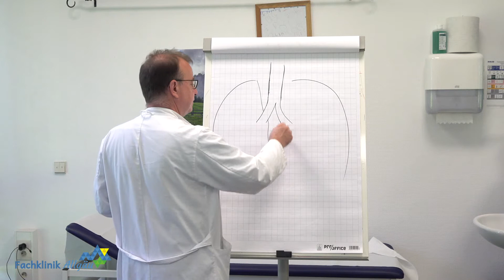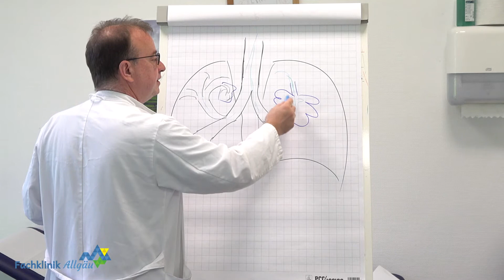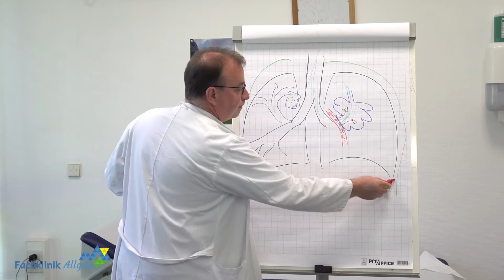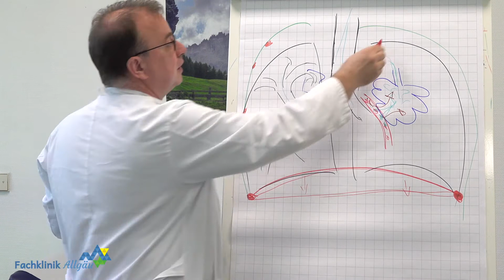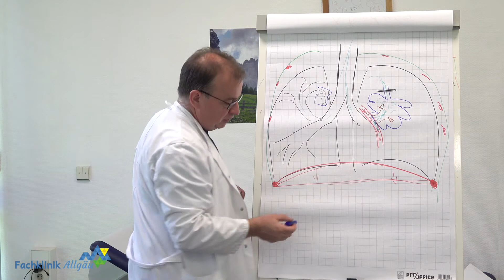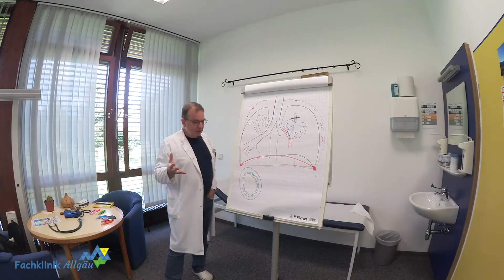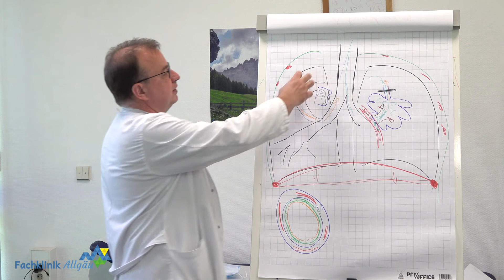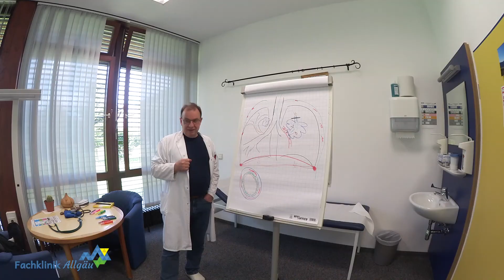Aufbau und Funktion der Atemwege Gesunde Lunge - Pneumologie Pfronten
Gesunde Lunge - Aufbau und Funktion der Atemwege bei einer Gesunden Lunge erklärt Oberarzt der Pneumologie, Dr. med. Andreas Wagner. In den nächsten Videos gehen wir auf die Erkrankungen Asthma und COPD ein.

Fachklinik Allgäu in Pfronten
Peter-Heel-Straße 29
87459 Pfronten-Ried

Die Klinik liegt im Luftkurort Pfronten im Allgäu im Süden von Bayern. Sie erreichen Pfronten per Bahn über Kempten. Mit dem Auto über die A7, Abfahrt Oy-Mittelberg.